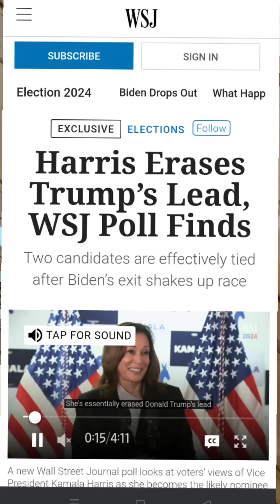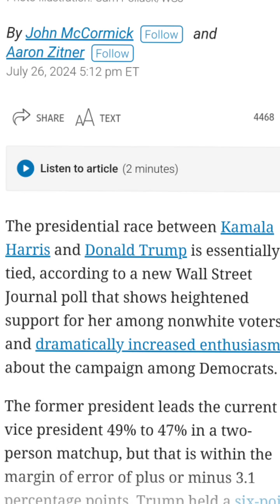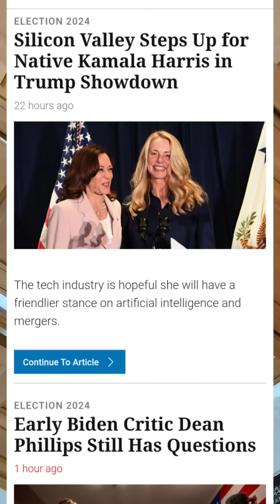غزة و كامالا هاريس..غزة ستنتخب من يرأس أمريكا!؟ ضجة و بكاء من الآن في اسرائيل...